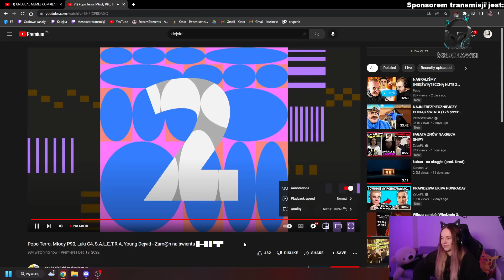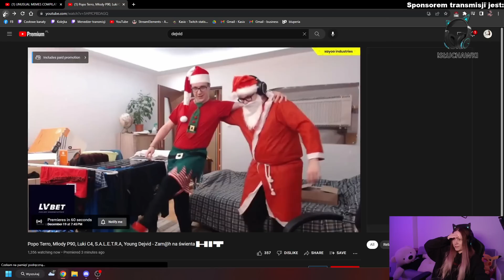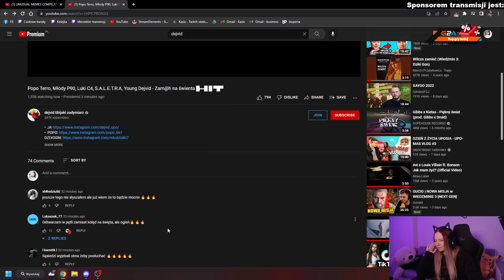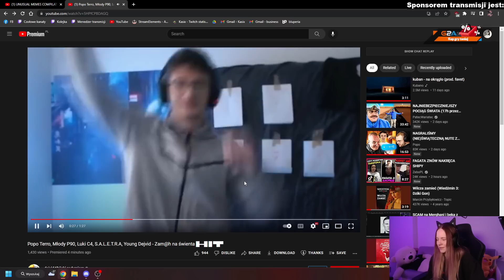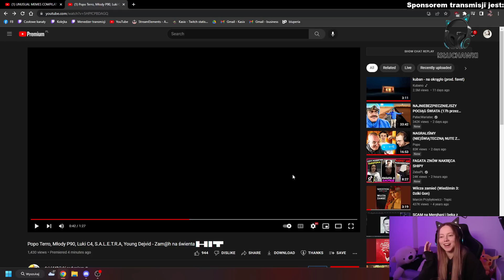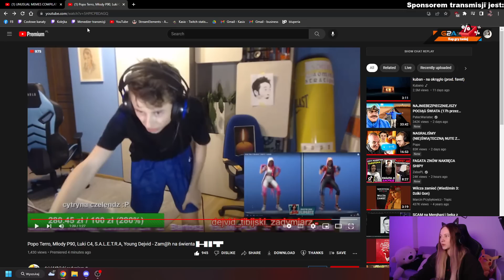KASIX SŁUCHA NOWĄ NUTĘ DEJVIDKA